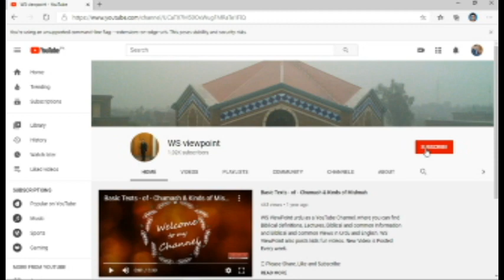Roz ki ik Bat (Part 3)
This video talks about those who does not think about their ways but to change their good intentions. We need to change our ways to get good results. Stay Blessed